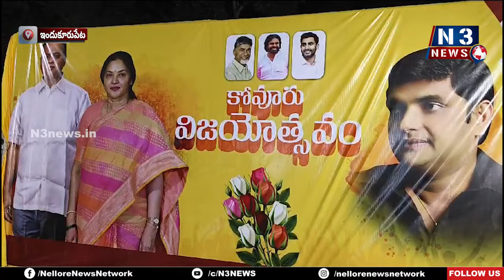క‌ళ్యాణ్‌రెడ్డికి ఘ‌న స్వాగ‌తం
మైపాడు గ్రామంలో భారీ ఊరేగింపు